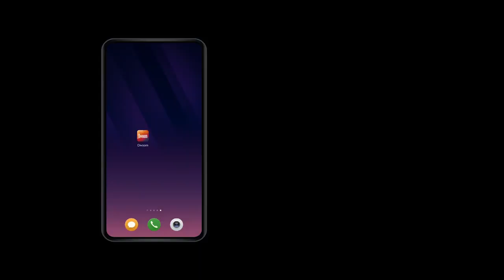Retro enough? 😲Divoom Ditoo Retro Pixel😃 Bluetooth Portable Speaker✨🔈🔉🔊🎵🎶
More description;